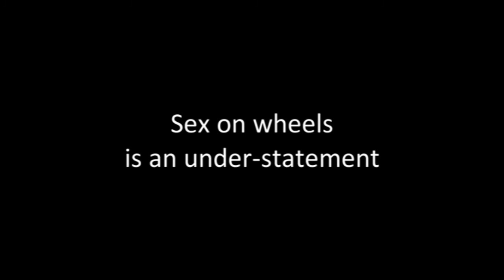Thruxton Ferrari Experience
Ferrari 430 Scuderia, just a taster of the drive but most importantly the sheer velocity of the engine!